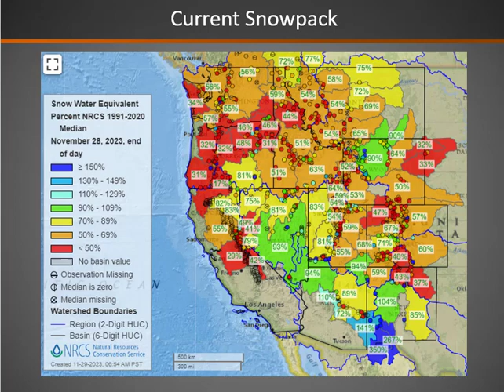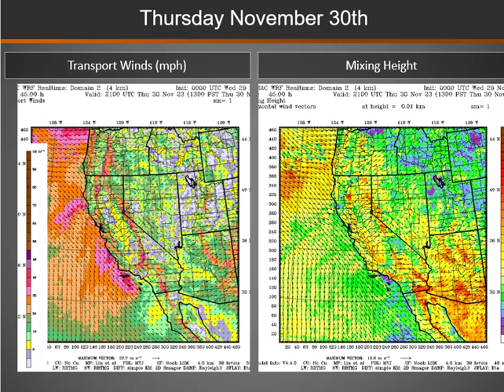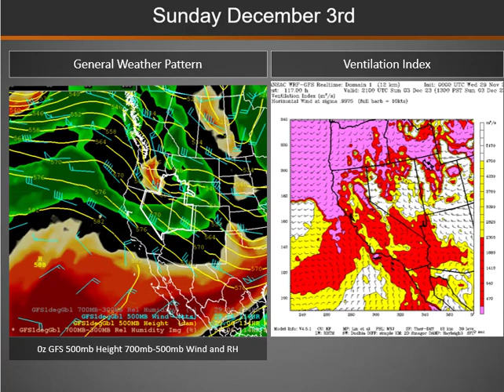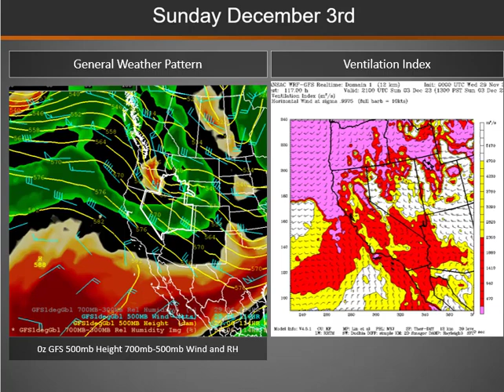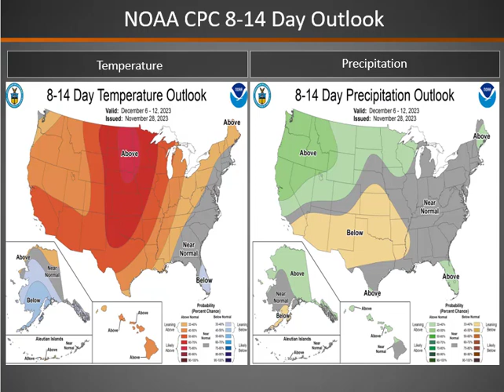Great Basin Smoke Dispersion Briefing: Wednesday, November 29, 2023